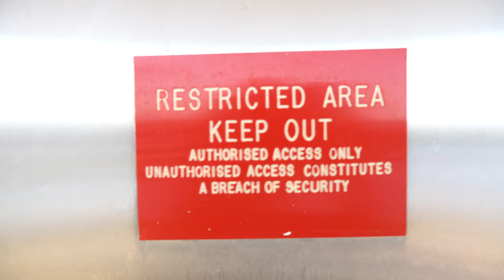Embarking on a Journey Across the world! (Short Vlog)